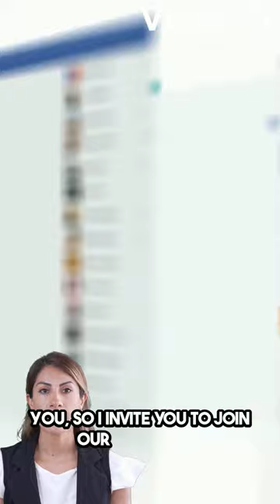Changing Lives Together, Widows and Orphans' Inspirational Mission